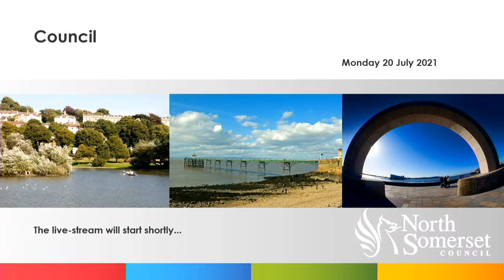Council, Monday 19 July 2021, 3pm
Coverage of the Full Council meeting.

Viewers can turn on subtitles for this stream but the captions shown are system-generated and cannot be relied upon as an accurate record of proceedings.